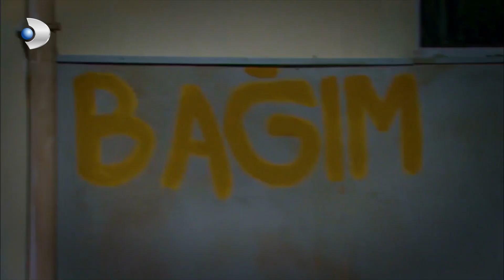Mete, Osman'ı Duvarları Boyarken Yakaladı! - Öyle Bir Geçer Zaman Ki 82.Bölüm